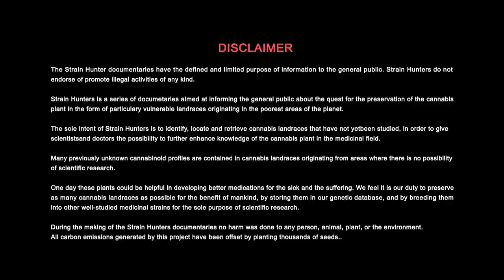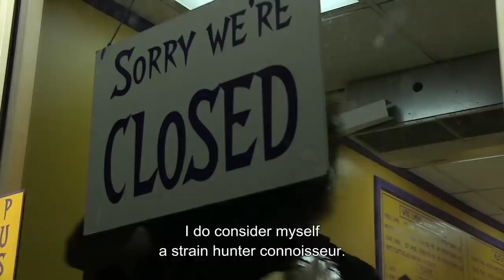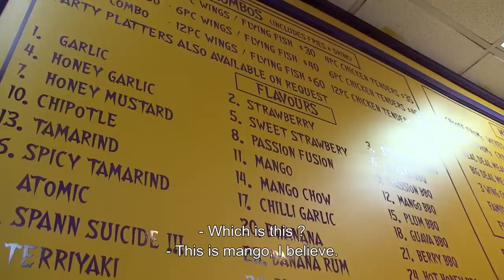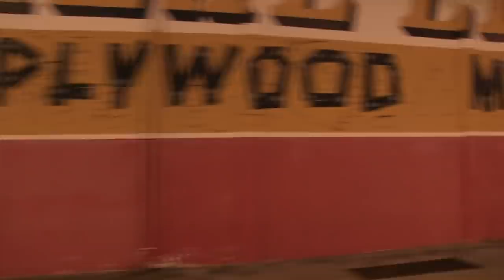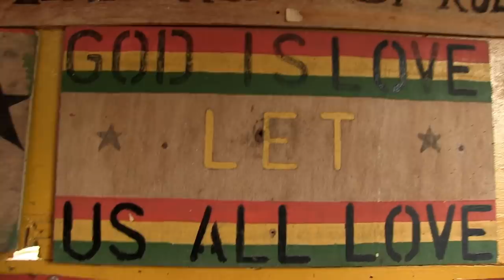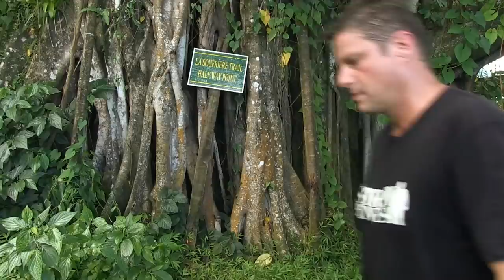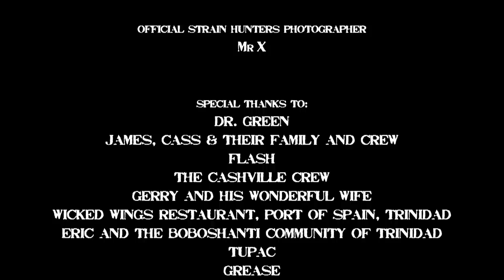Strain Hunters Trinidad & St. Vincent Expedition (HD)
It's finally online after lots of anticipation, the Green House Seed Company presents Strain Hunters Trinidad & St. Vincent Expedition the Full Documentary!